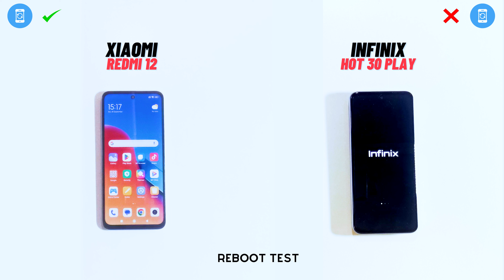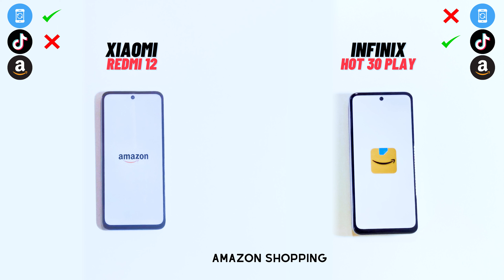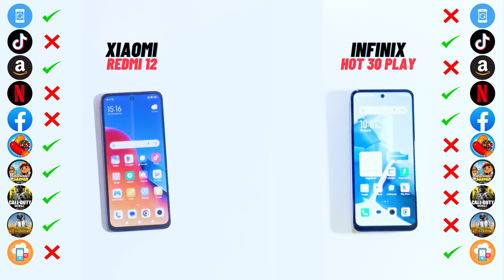Speed test Xiaomi vs Infinix!! Xiaomi Redmi 12 Vs Infinix Hot 30 Play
Flagships Xiaomi Redmi 12 VS Infinix Hot 30 Play head to head

Xiaomi Redmi 12 VS Infinix Hot 30 Play, the best flagship of both companies, is head to head. This is the real test where we will be testing both devices. These devices are the brand's most awaited and best-selling devices. Fans of both brands wait for these top-level series.

We will also discuss the significant specs of these Phones.

Xiaomi Redmi 12 VS Infinix Hot 30 Play Display comparison

Xiaomi Redmi 12:

Type: IPS LCD, 90Hz, 550 nits
Size: 6.79 inches
Resolution: 1080 x 2460 pixels, 396 ppi density
Extra: NA

Infinix Hot 30 Play:

Type: IPS LCD, 90 Hz
Size: 6.82 inches
Resolution: 720 x 1640 pixels, 263 ppi density
Extra: NA

By watching the video, you can quickly identify the best Xiaomi Redmi 12 VS Infinix Hot 30 Play and compare it with the above specs.

Xiaomi Redmi 12 VS Infinix Hot 30 Play Hardware comparison

Chipset: Mediatek Helio G88 12nm
CPU: (2x2.0 GHz Cortex-A75 & 6x1.8 GHz Cortex-A55) Octa-core
GPU: Mali-G52 MC2
Micro SD card: microSDXC (dedicated slot)
RAM ROM:  8GB 128GB

Operating System: Android 13, XOS 12.6
Chipset: Mediatek Helio G37 12nm
CPU: (4x2.3 GHz Cortex-A53 & 4x1.7 GHz Cortex-A53) Octa-core
GPU: PowerVR GE8320

Spark 10 Pro VS Infinix Hot 30 Play Camera Comparison

Both devices performed best in real-time, but one should win, and the other will lose. We tested All features of both devices as the specs mentioned how Xiaomi Redmi 12 performed. Watch this full video

Back Camera
Main: 50 MP
Second: 8 MP
Third: 2 MP

Back camera Features: Continuous shooting, HDR, Panorama
Videos Back Camera: 1080p@30fps

Front Camera
Front: 8 MP
Front Camera Features: LED flash, HDR
Video Front: 1080p@30fps

Back Camera
Main: 16 MP
Second: QVGA

Front Camera
Front: 8 MP
Front Camera Features: Dual-LED flash, HDR
Video Front: 1080p@30fps

Battery Comparison

Both devices use the same pack of batteries. Is Infinix capable of handling the best? If you are not sure, then watch this complete video testing.

18W wired

18W wired

Our opinion is neutral also we don't support any of the companies. But our expectations were with Xiaomi Redmi 12: hence the saying proved true himself DON'T JUDGE BOOK BY ITS COVER. Our detailed opinion is at the end of the video, and also tell us your opinion in the comment box.